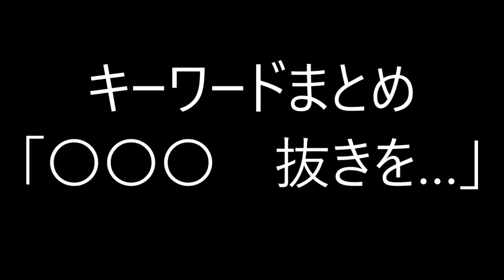【競馬】香港カップ 2021 香港C 最終結論 キジマック予想◎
キジトラネコパンチです。

ラヴズオンリーユー１着！
（20－9－5－19）